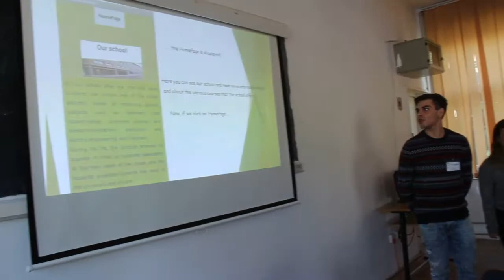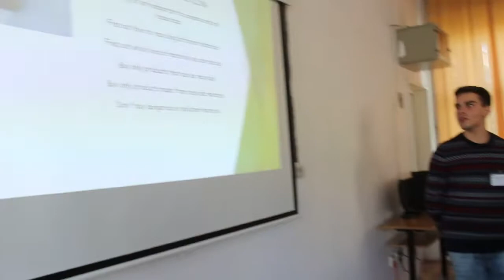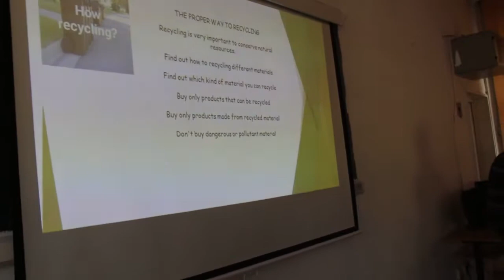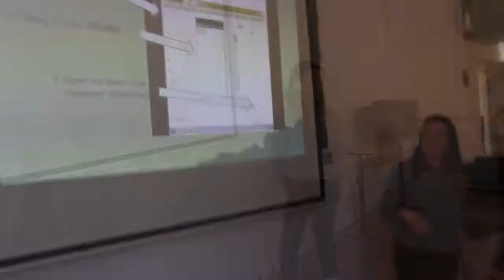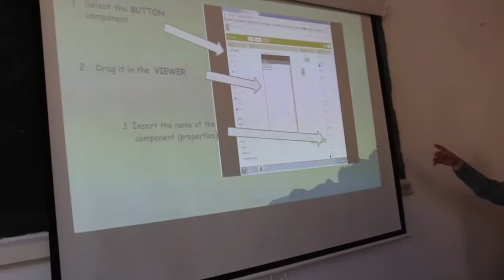5 LTT Romania - Bucarest_School-ESC App & MIT App Inventor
This is a presentation of "MIT app inventor" and of the "ESC app" realized by italian team during the 4th LTT in Romania.
This movie was edited by Patrizia Sannicandro